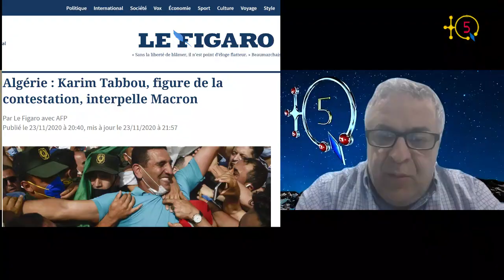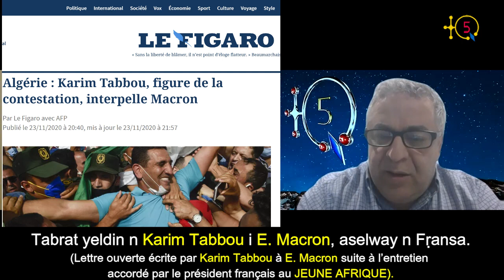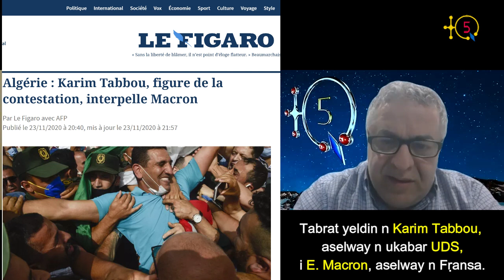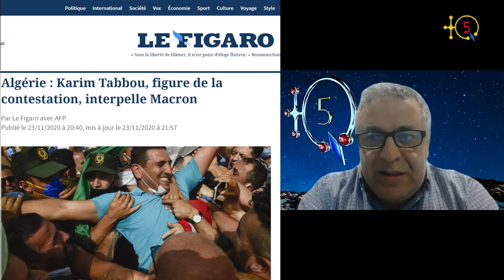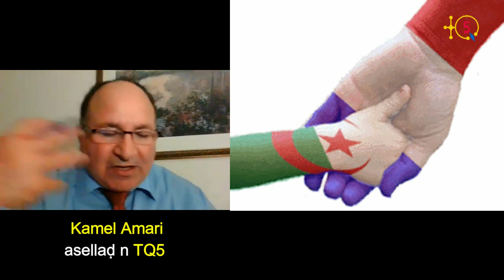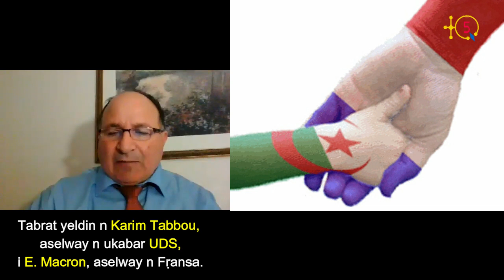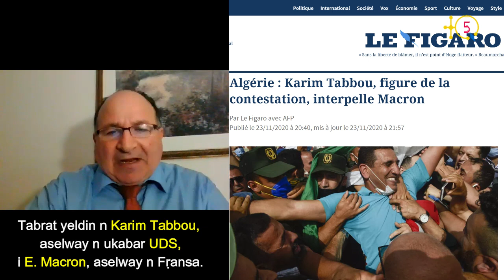Lettre ouverte écrite par Karim Tabou, président de l'UDS, à Emmanuel Macron, président de la France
Le numéro 56 de l'émission ASSENQED est consacrée à la lettre ouverte écrite par Karim Tabou à Emmanuel Macron, président de la France
Suite à l’entretien qu'il a accordé au magazine JEUNE AFRIQUE.

La déclaration de Macron qui consiste à soutenir Teboune pour réussir la Transition en Algérie a fait réagir une partie de la classe politique dont le président du RCD, M. Mohcine Belabbas et Karim Tabou, président de l'UDS (Union Démocratique et Sociale). Ce dernier considère que l’intrusion de Macron est une implication dans la lutte clanique au sein du régime algérien.

Voici l'analyse de TQ5.

TQ5 Media